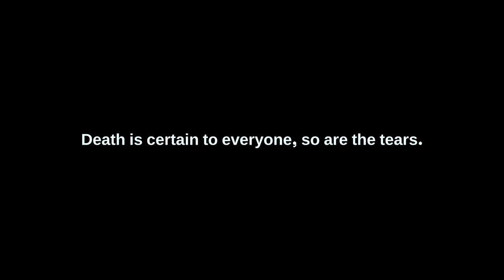THE CLOWN - SRI RAGHAVA NADELLA | TATYANA SHPILEVAYA | DHARMATEJA JAVVADI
SRI RAGHAVA NADELLA
TATYANA SHPILEVAYA

story
SRI RAGHAVA NADELLA
DHARMATEJA JAVVADI

production
DJ FILMS

associate director
SHABARISH

make-up
SRI RAGHAVA

screenplay, DOP, Edit, VFX
DHARMATEJA JAVVADI

direction
DHARMATEJA JAVVADI

stock
KELLY LACY

songs
"Pursuit" and "Chaos"

sound
Singulartity Film

location
Schoonselhof, Antwerpen

Davinci Resolve
After Effects
Blender